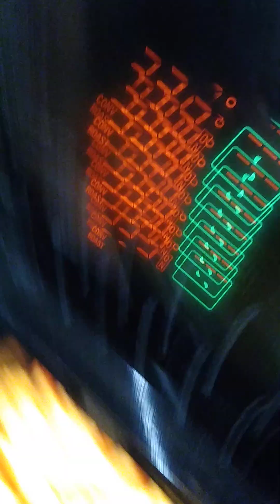Maria and I doing our first video together... well we made it!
doing